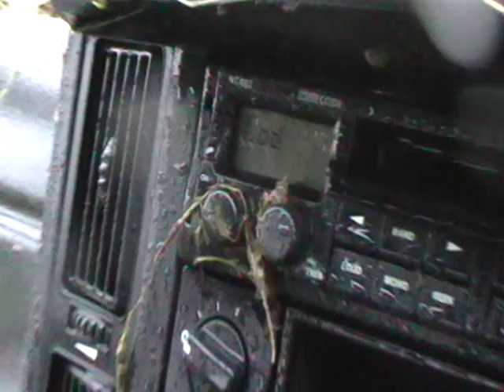After 2009 Banger Racing Gews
Looks whats happend to the car